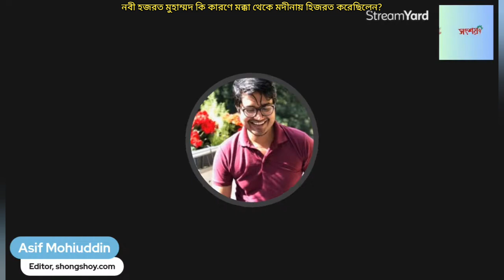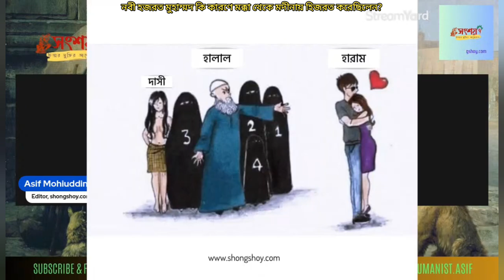হজরত মুহাম্মদ কি কারণে মক্কা থেকে মদীনায় হিজরত করেছিলেন?